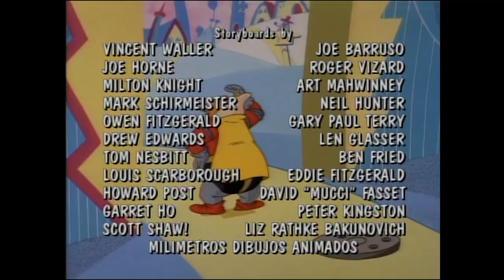Sonic AMV Legendary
I made this video myself and added Sonic Prime in this and now the video is in play.
Song: Skillet - Legendary [Deeper Voice]

Only for today and by next month and there's 2 more to go, Please enjoy the AMV.